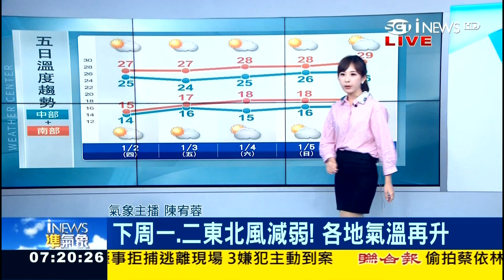20200102 三立財經台 0700晨間新聞 氣象主播陳宥蓉播報片段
三立財經台 0700晨間新聞 氣象主播陳宥蓉